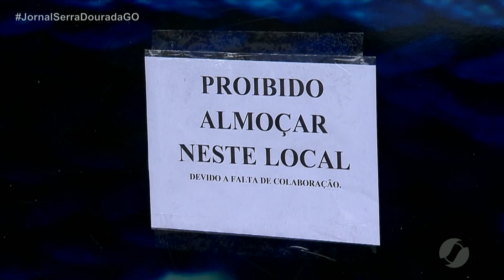JSD (04/11/21) Restaurante do bem oferece alimentação com qualidade